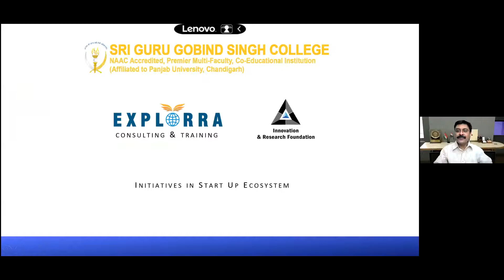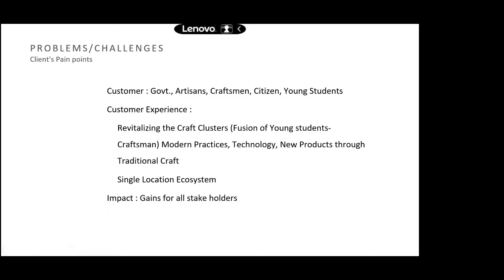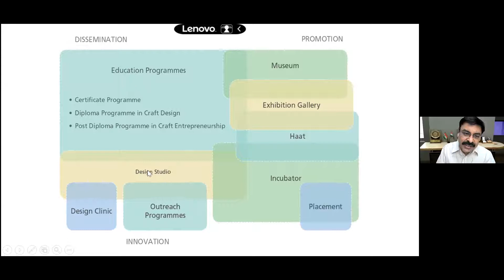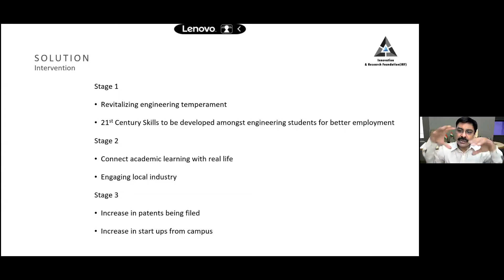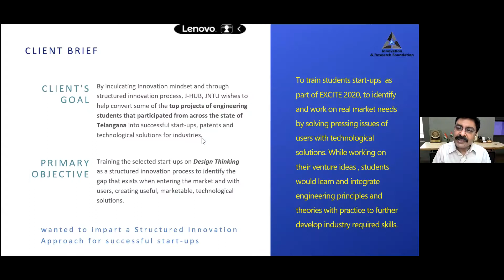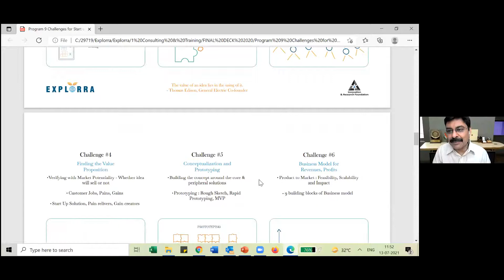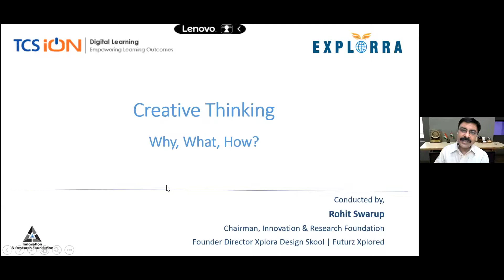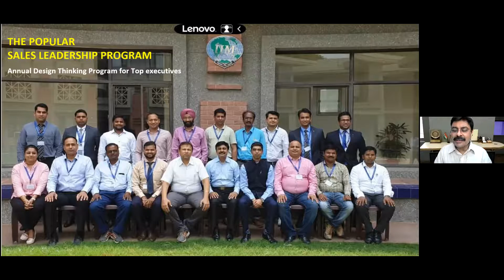Online Session on Design Driven Innovation For Faculty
Innovation Cell of SGGS College in Collaboration with Innovation & Research Foundation, Ahmedabad organized the online session on 'Design Driven Innovation For Faculty' on 13/07/2021.